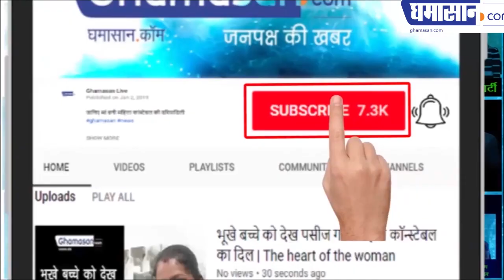देखिए कैलाश सहारा के बुरे दिन कैसे आए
क्या अब बाबा सिखाएंगे बिजनेस करना